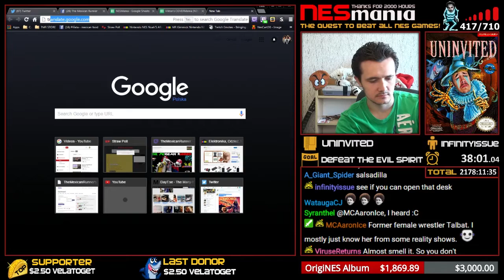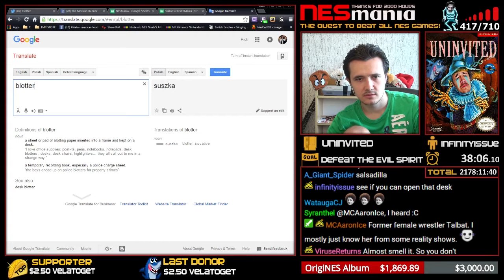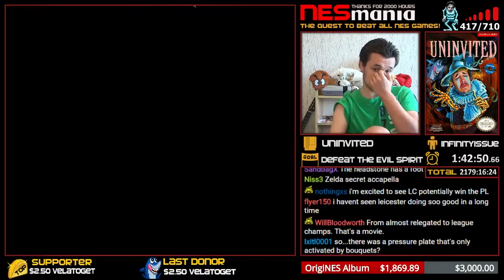418/714 Uninvited - NESMania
REMEMBER: This video is a full Playthrough of Uninvited from start until I the game is beaten or the winning condition has been met.